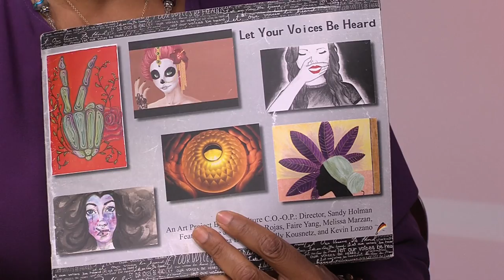The Heart of the Matter - Racial Tensions: Pt 4 - Solutions and Hope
This is part 4 of a 4 part series about racial tensions. This series addresses how the current racial tensions and fears are permeating political choices, influencing interactions with police and how we see each other in general. Andrea Jones interviews Sandy Holman about these critical issues and explores the origins of these things, as well as possible strategies to address these challenges.